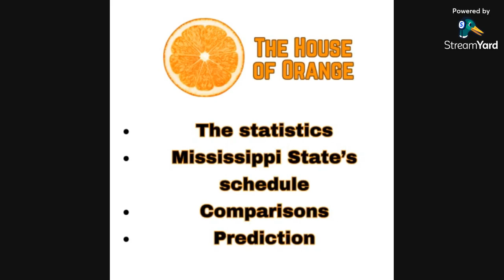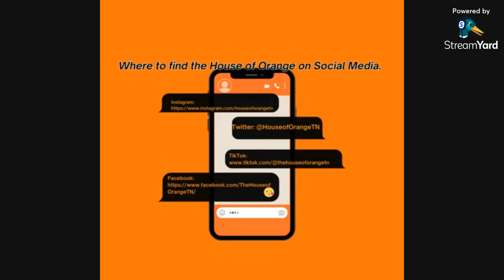Episode 14 - Mississippi State Preview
Tennessee plays Mississippi State tonight at 7 p.m. This will be the first SEC road test for the Vols. I discuss Mississippi State, compare the teams, and make a prediction.